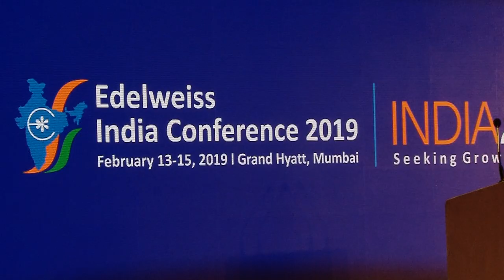Mr. Erez Israeli, COO & Global Head, Dr. Reddy's Laboratories | Edelweiss India Conference